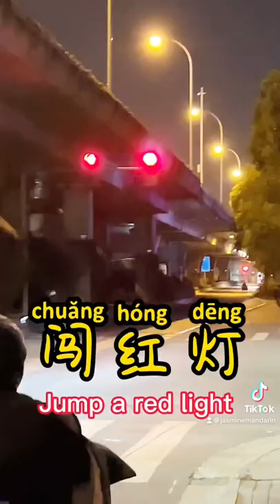Traffic lights in Chinese